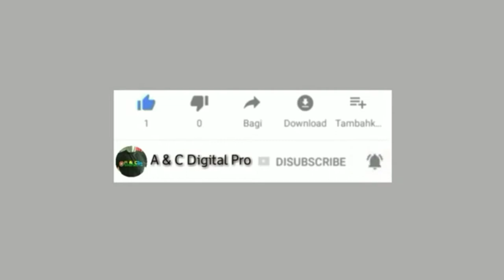Sudiro Tungga Jaya......!!!!! IGUAZU Mboisnya Kebangetan Nggak Ada Obat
Assalammu'alaikum warrahmatullahi wabarrakatuh.

Jumpa lagi sobatku semua di chanel ini.Semoga kalian semua selalu dalam keadaan sehat dan baik selalu.

Baik,langsung saja untuk di video kali ini saya melakukan hunting bus di Area 234 Cikarang Barat.Dan kebetulan saya bertemu dengan salah satu unit armada dari sudiro tungga jaya yang memiliki julukan IGUAZU.

Nah seperti apakah unit armada dan liputannya silakan langsung saja disimak videonya.

Berikan saran dan kritik di kolom komentar yang tersedia.

Terima kasih.

Wassalammu'alaikum warrahmatullahi wabarrakatuh.

SELAMAT MENYAKSIKAN